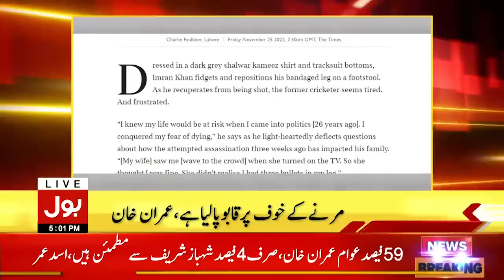Imran Khan Big Warning To Rana Sanaullah | News Headlines at 5 PM | Long March | PMLN In Trouble